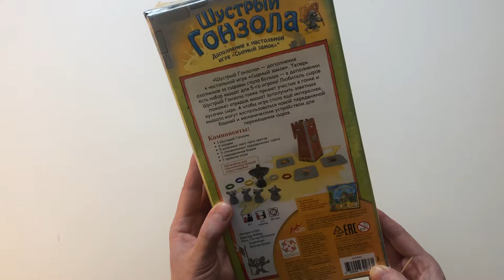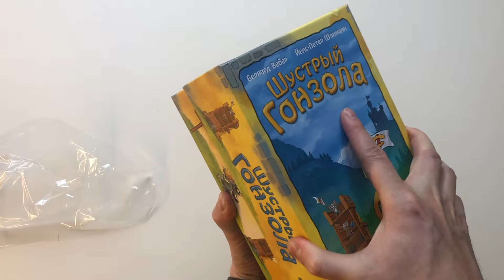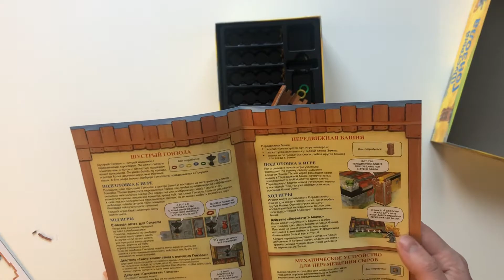Шустрый Гонзола. Распаковка дополнения к игре Сырный замок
Распаковываем дополнение к игре Сырный замок.